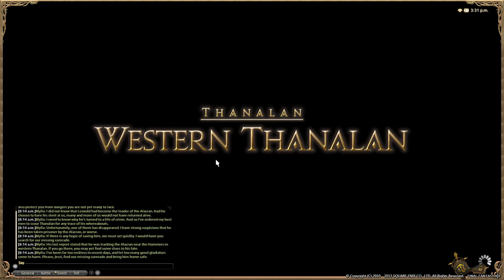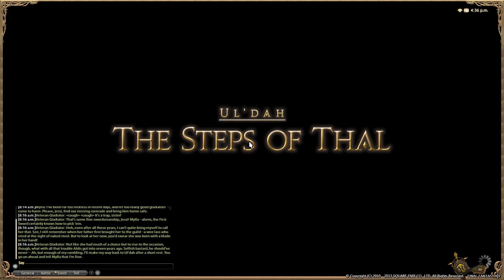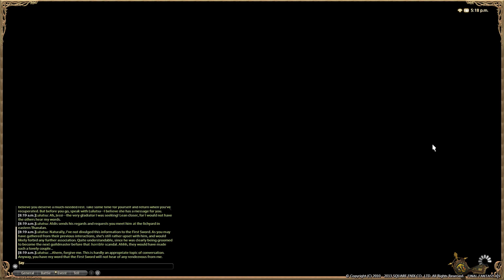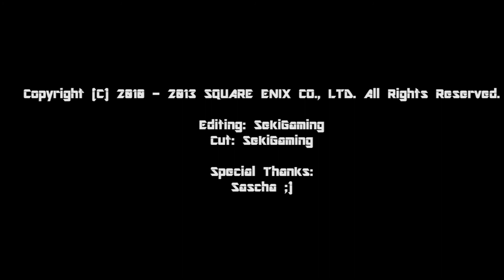Final Fantasy XIV A Realm Reborn - Gladiator Lv25 Quest - On Holy Ground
FFXIV ARR - GLA Lv25 Quest - On Holy Ground - HowTo